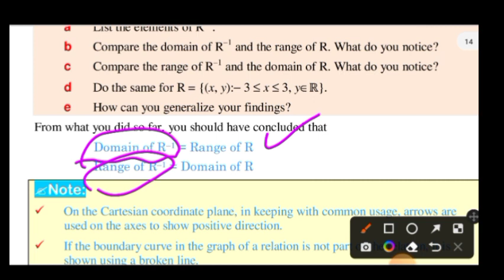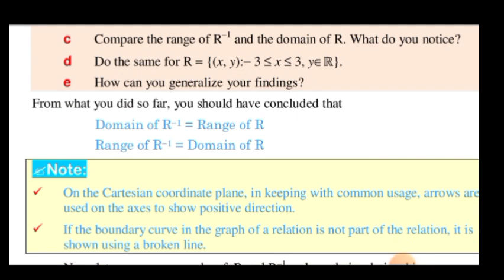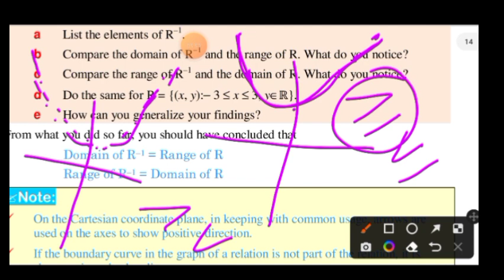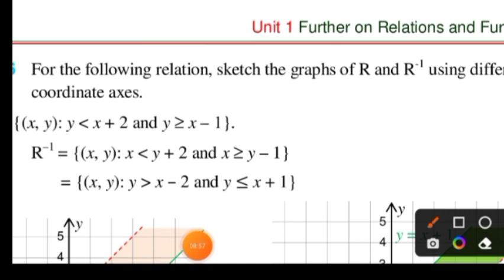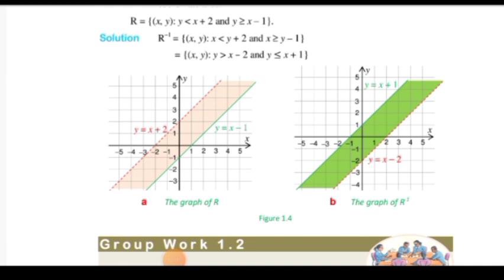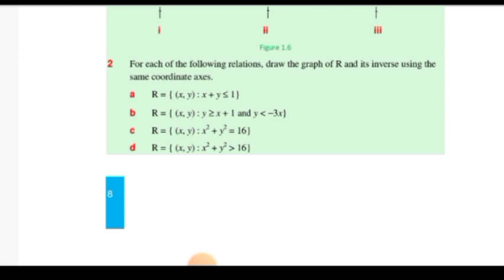mathematics grade 11 unit 1 part 2 Afaan oromoon kan qopha'ee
toora link website Koo" seenadha miseensa ta'a

EthiopianEducation zenajoker donky tube#seyfu on EBS#
|Mesfin tube Abde show

|geleta abate
|habesha#
 teachernigus
|maraki English with  abi
|aku english
|yimaru
|ethiopia 24/ najjaash Muhammad/
|jember tube
|addis ababa education bureau
|moe
|plasma Education ethiopia#kekkiyaa badhadhaa/nasri Anolee/OTECK TECH/kello media/meraja tv/ seenaa Entertainment, OMN /OBN tv/FiB/MUKTAR TUBE/marru tube